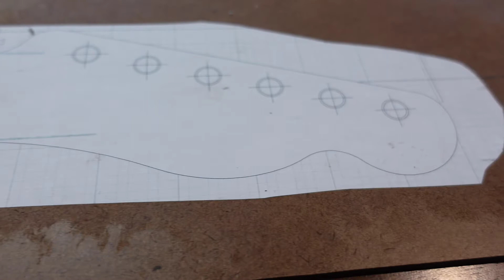NACAA Guitar Volume 11